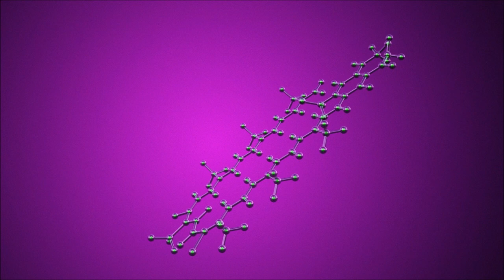Ubiquinone CoQ10 Extreme Anti-Aging Benefits from LifeCell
Ubiquinone also known as Coenzyme Q10 (CoQ10) or just Q10 is naturally found in our bodies and helps convert food into energy; energy that our bodies need for cell growth and maintenance. CoQ10 is also a powerful antioxidant that fights free radicals. Scientists believe free radicals contribute to the aging process. CoQ10 positively influences the age-affected cellular metabolism and enables to combat signs of aging starting at the cellular level. Topical application of CoQ10 benefits the human skin as it rapidly improves mitochondrial function in your skin.
As we age our bodies produce less CoQ10 and this is why it is essential to give our bodies a little bit of help. Some of the CoQ10 benefits include improvement of circulation and has also shown anti-tumor behavior. You can find Ubiquinone CoQ10 in LifeCell All-In-One Anti-Aging Treatment.